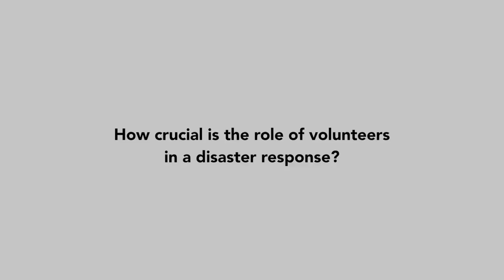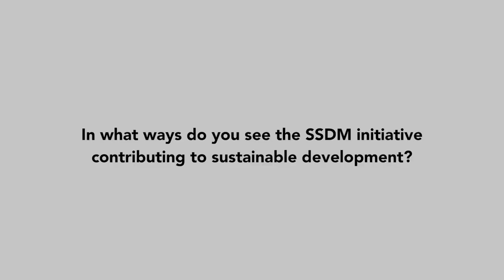ITU INTERVIEWS: Tim Ellam, Chair, SSDM Working Group on Volunteers for Emergency Telecommunication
Interview with Tim Ellam, Chair of the SSDM Working Group on Volunteers for Emergency Telecommunication, SSDM Initiative in Geneva, Switzerland, 26 June 2017.